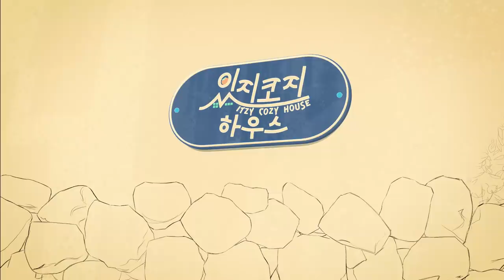(미공개) [있지코지 하우스] 배우 보다 더~ 배우 같은 연기력! ITZY x 뉴니온의 마.피.아.게.임. In the evening🌃 | Ep.3 (ENG SUB)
[있지코지 하우스] 배우 보다 더~ 배우 같은 연기력! ITZY x 뉴니온의 마.피.아.게.임. In the evening🌃 | Ep.3
[ITZY COZY HOUSE] Act better than an actress! ITZY x Newnion's Mafia game In the evening🌃 | Ep.3

오늘 밤만큼은 아이돌도 댄서도 아닌
배우보다 더 배우! 연기파 소녀들🔫
(9:38) 있코하 선정 올해의 여우주연상🏆